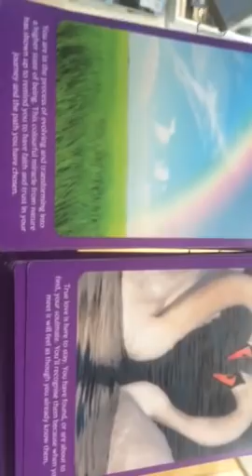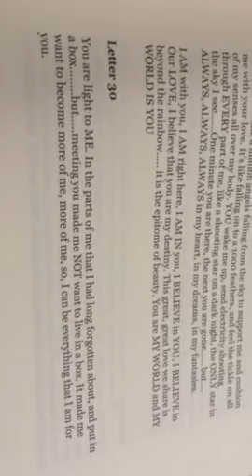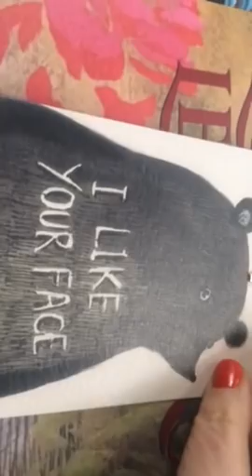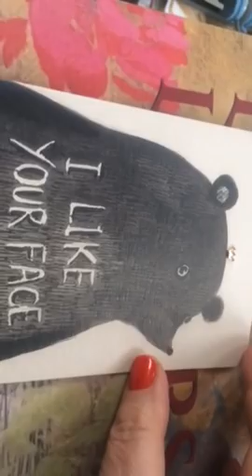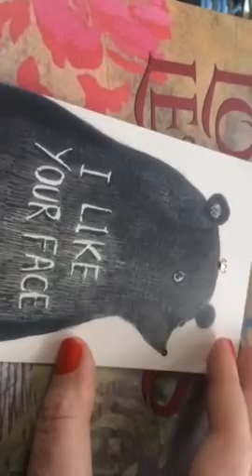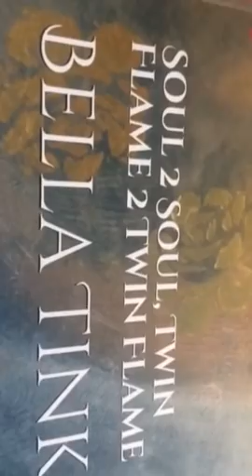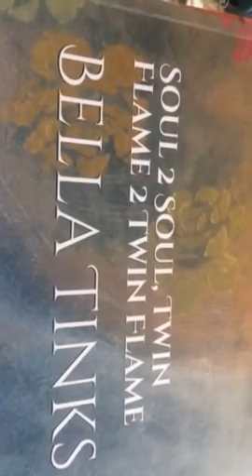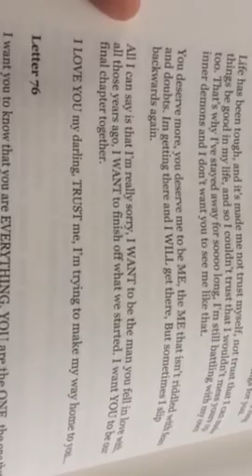Twin Flames 🌈🌈DM says "STAY WITH ME ON THE PATH TO TRUE LOVE🌈❤️❤️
Divine Love Letter Books 1 & 2 on Amazon

11:11 Gateway Video & Ceremony

Growtheflame on Insta to tell your story. Insta divinelovecrystalgrid

 If you find my messages helpful on your journey and If you find my messages helpful on your journey and you would like to donate